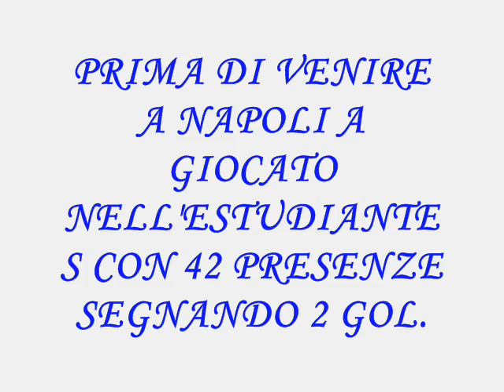FERNANDEZ AL NAPOLI.wmv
Il nuovo acquiasto del napoli si chiamo federico fernandez ma nn per gennnaio ma per giugno visto che il calciatore a chiesto a bigon di stare fino a fine stagione all'estudiantes . Il napoli lo acquista per 3 milioni di euro e un difensore centrale  e piede sinistro otimo negli stacchi aerei  speriamo che sia un'ottima promessa come  afferma il pocho al corriere dello sport .